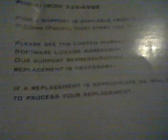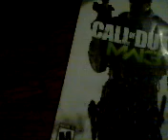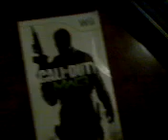Calling Activision about MW3 problems!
This was just to mess around! it didn'[t work out as we planned it. We were gonna talk to 1 of the people and talk crap! Well too bad! :(